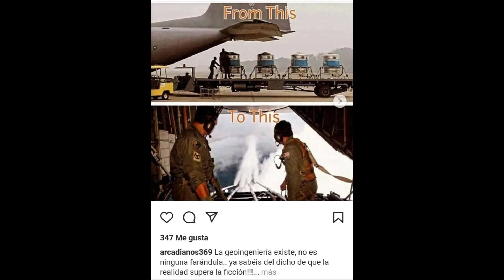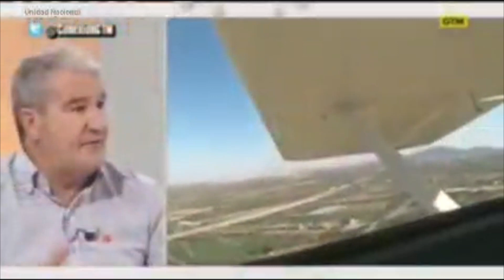Chemtrails... ¿Cambio climático o modificación del clima?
👉  Apóyanos para mantener nuestra libertad e independencia informativa
            ▶️   Donación